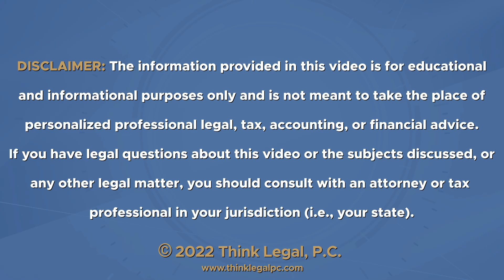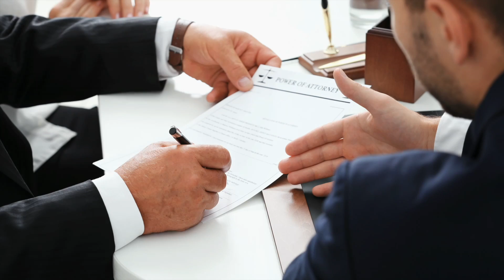Tactical Startup Episode #22 - Doing Good with Your Business with Ana Maria Serrano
Gear Used:
Sony a6400
Sigma 16 mm f1.4 lens
Elgato Key Lights (2)
Elgato Stream Deck XL
Elgato HD60 S+ Capture Card
Audio-Technica ATH-M50x Headphones
Shure SM7B Microphone
Rode PS1 Studio Arm
Rode Rodecaster Pro

for more information!